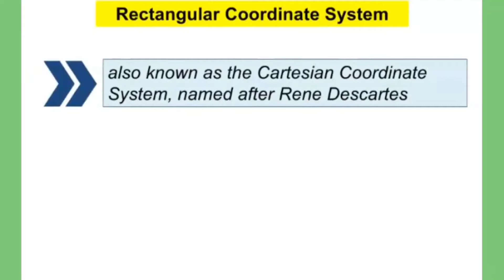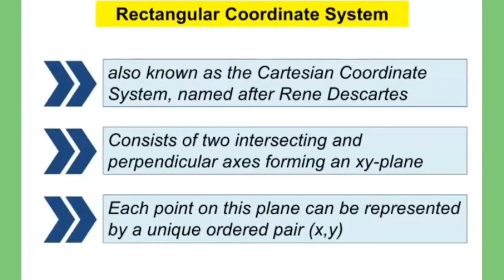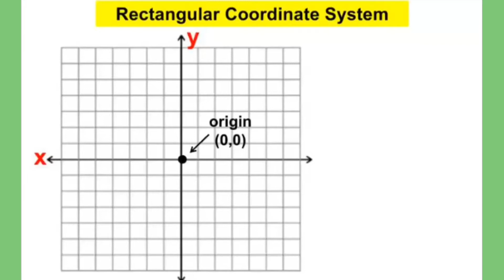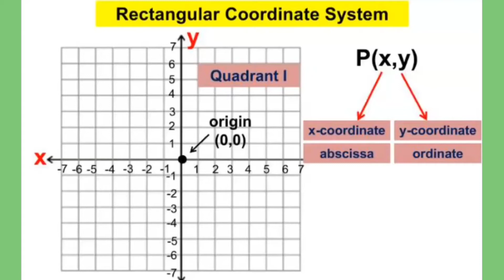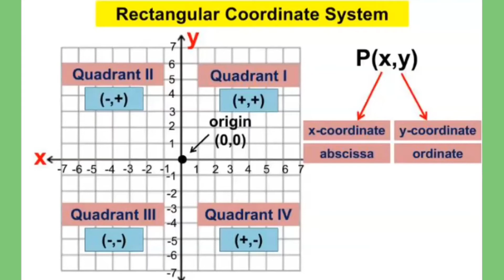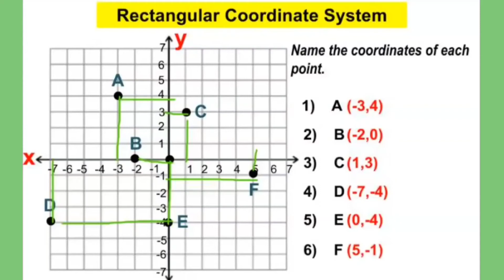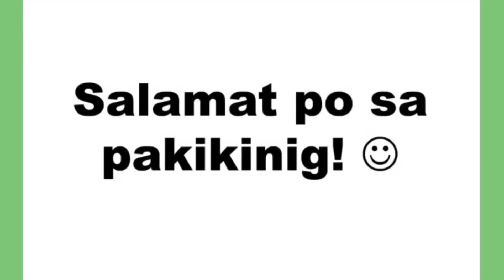Math 8: The Cartesian Coordinate System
TITLE:
Math 8: The Rectangular Coordinate System
By:
MathTalinoClassroom

This video discusses the basic concepts about the rectangular coordinate system or commonly known as the Cartesian coordinate system, named after the mathematician Rene Descartes. Plotting points and locating the quadrant each point lies is also discussed in this tutorial.

cartesian plane
cartesian coordinate system
rectangular coordinate system
plotting points
xy-plane
x-axis
y-axis
x-coordinate
y-coordinate